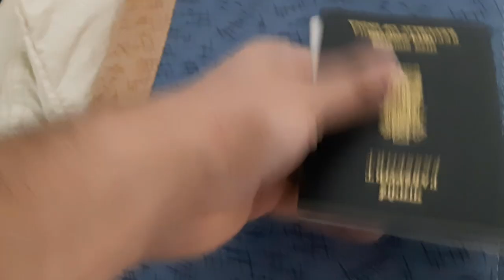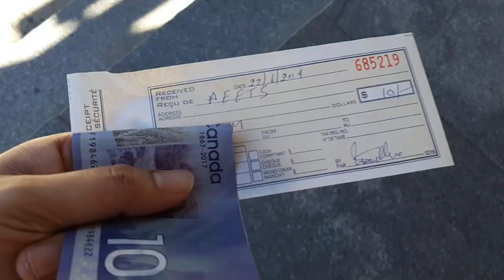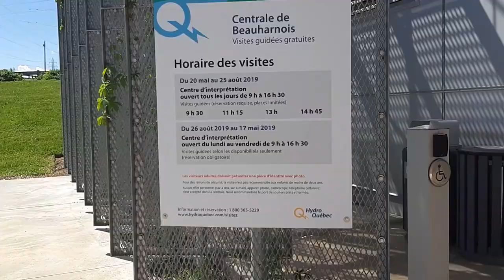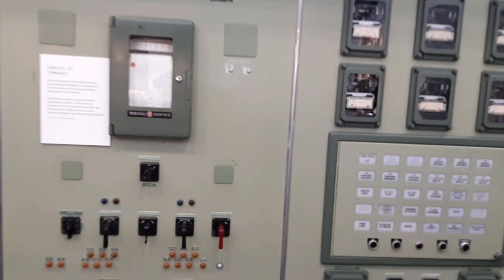Explore Canada's Secret | How Canada Generates Its Electricity For 37 million Population ?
Ever wonder how Canada fulfills its power need, then this video is for you.
buy all the types of equipment I use for vlogging

Mobile camera:

Camera battery:
Memory card:

Camera attachments :